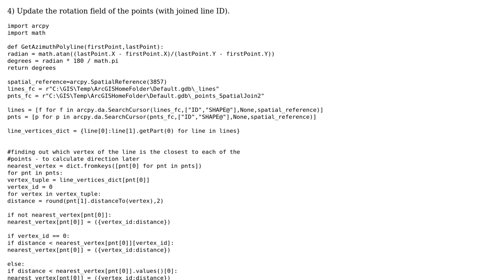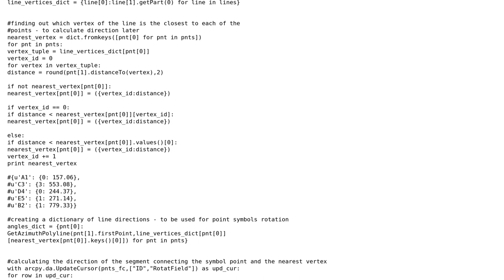GIS: Rotate symbols perpendicular to line angle (ArcGIS) (3 Solutions!!)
GIS: Rotate symbols perpendicular to line angle (ArcGIS)

With thanks & praise to God, and with thanks to the many people who have made this project possible! | Content (except music & images) licensed under CC BY-SA | Music | Images & others | With thanks to user user3476078 user Richard Fairhurst user PrHa user Alex Tereshenkov and the Stack Exchange Network Trademarks are property of their respective owners. You are responsible for your own actions.